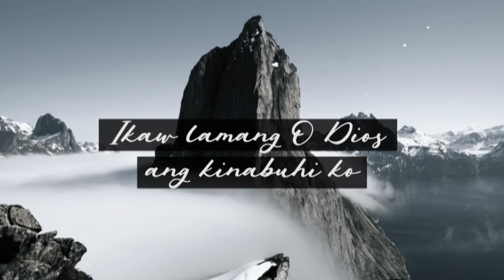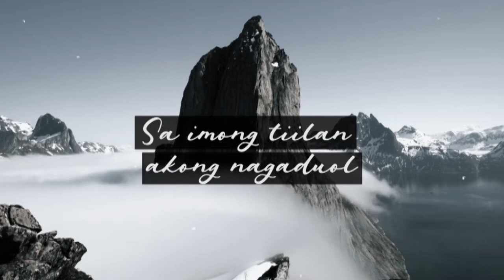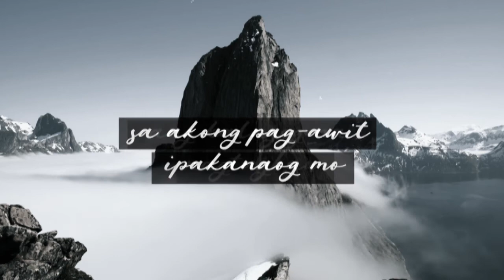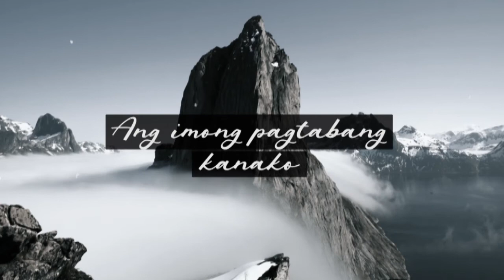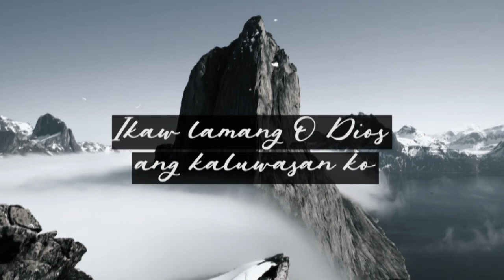Way Kinutuban by Axehead (Lyric Video)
Featured Song | Way Kinutuban (Lyric Video)
Artist | Axehead